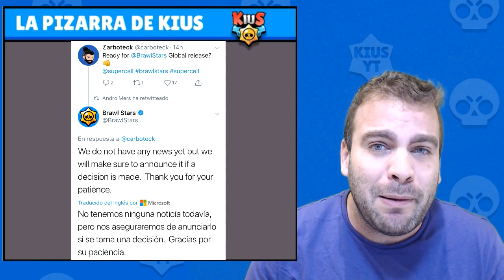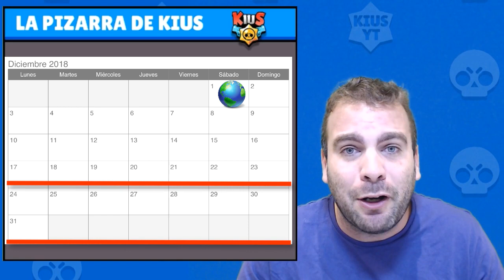¿¿SALIDA GLOBAL INMINENTE EN DICIEMBRE 2018?? | BRAWL STARS | KIUS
¿¿SALIDA GLOBAL INMINENTE EN DICIEMBRE 2018??

◕ Canal dedicado principalmente a contenido sobre Brawl Stars, pretendiendo ofreceros los mejores consejos, estrategias y Gameplays con mucha diversión.

►►►►►►► ¡¡UN ABRAZO!! ◄◄◄◄◄◄◄